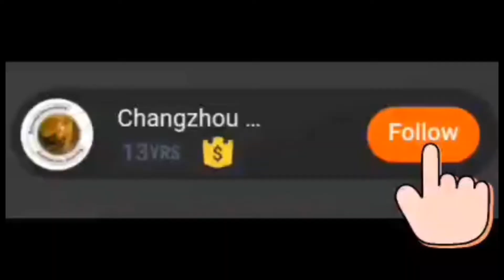Rotating Screening Bucket